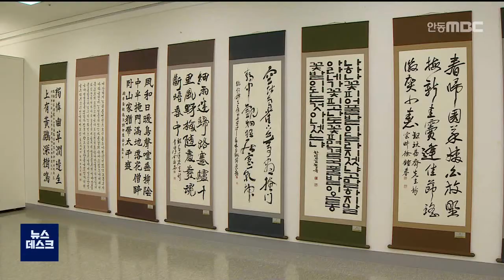제30회 경상북도 서예대전 전시회, 내일부터 / 안동MBC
2022/08/17 14:52:36    작성자 : 이도은

제30회 경상북도 서예대전 전시회가
오늘(17일)부터 21일까지
경북도청 동락관 제2 전시실에서 열립니다.
◀ＥＮＤ▶

공개되는 작품은 213점으로,
경북도가 주최하고
한국서예협회 경북도지회가 주관한
서예대전의 입상작입니다.

서예대전의 대상작에는 대구 강인옥 작가의
'허격 시'란 해서 작품이, 우수상에는
상주 장기철 작가의 작품을 포함해 4점이